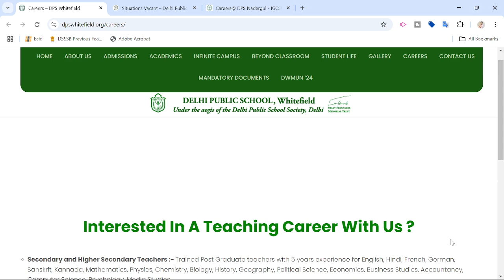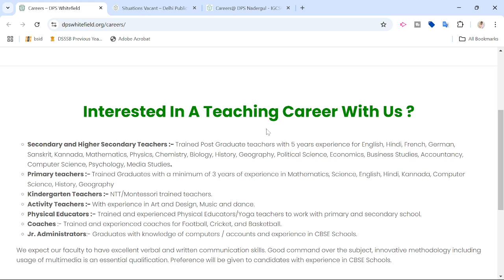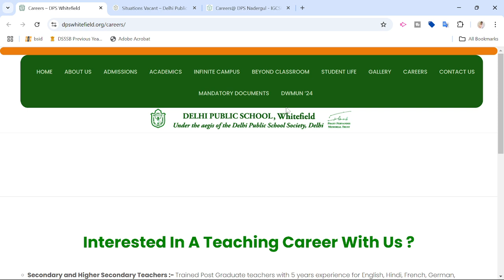DPS SCHOOL, WHITEFIELD - PGT & TGT Teacher - Online apply - Study Portal Academy !!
4. Join Facebook Principal Group

5. WhatsApp your details Name- City-Exam on 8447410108